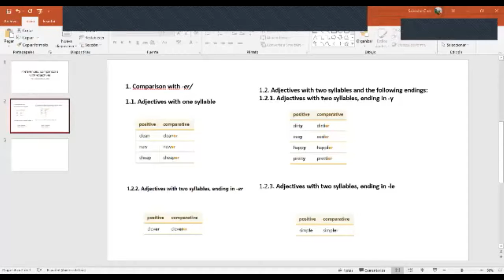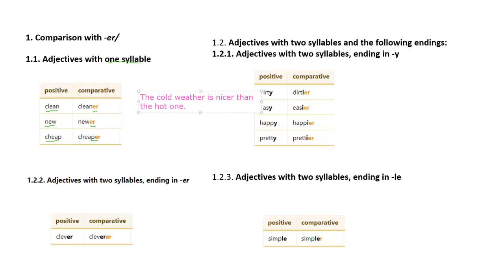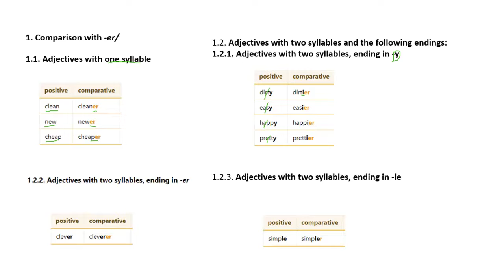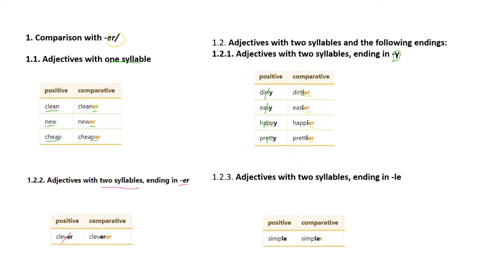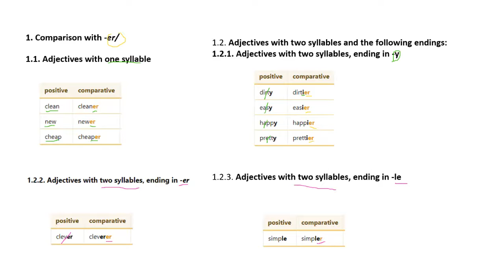Ingles Corporativo- Comparative adjectives. Video conferencia#14. 8.6.2021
By the end of this lesson you will be able to comprehend and use comparative adjectives.

Al final de esta clase ustedes serán capaces de comprender y utilizar los adjetivos comparativos.